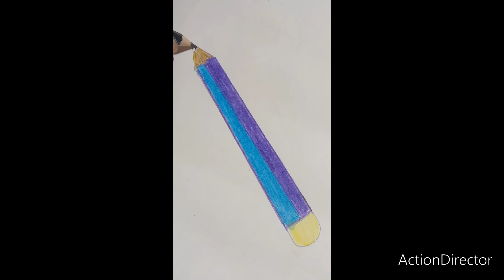how to draw a pencil very easy step by step asy drawing drawing for beginers